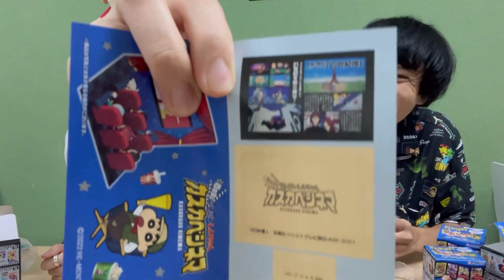クレヨンしんちゃんグッズ世界一保持者の映画好きにオススメなしんちゃんグッズ紹介！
ゲスト
野々原さやね（ギネス世界記録保持者）

あんこ
映画アカウント → @annko_movie

♦︎山口放送KRYラジオ「KRY Morning UP」(月～金・7：00～11：00)
のモーニングクローズアップコーナーにて毎月第一金曜日「あんこのアンコールシネマ」（9時10分頃〜）出演中！

(ご依頼・送付先等ご連絡は浅井企画かあんこのTwitterまたはInstagramのDMにてお待ちしております）